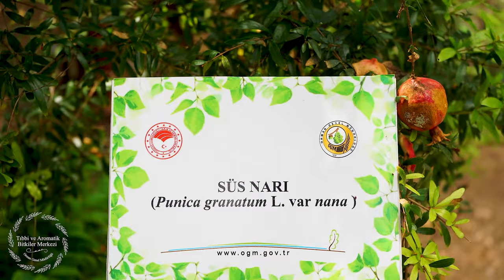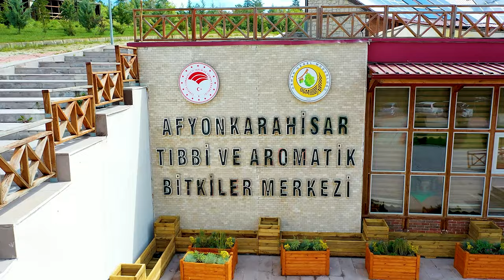Tıbbi Aromatik Bitkiler Merkezi Tanıtım Filmi Afyonkarahisar